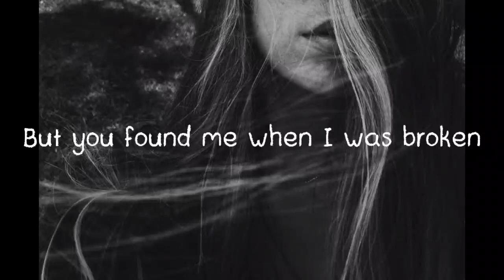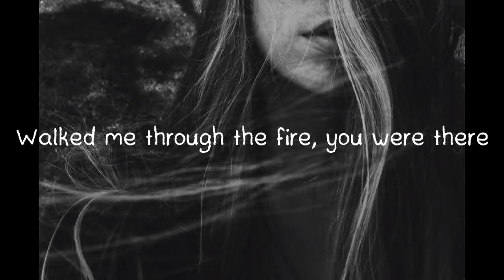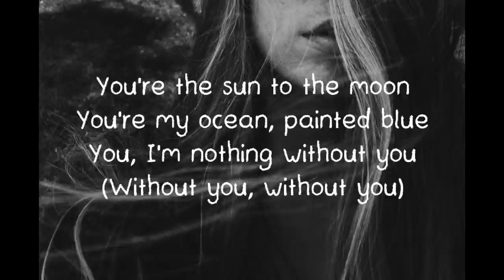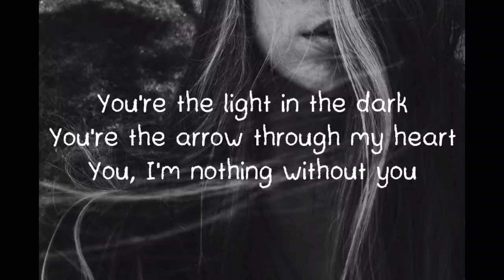LANY-you(lyric video)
🎧 Your Home For The Best Electronic Music And Lyrics!

Lyric:
[Intro]
One, two

[Verse 1]
Like water in the desert
Impossible to find
But you found me when I was broken
Put me back together, gave me life

Like a flower in the concrete
So beautiful and rare
You gave me hope when I was empty
Walked me through the fire, you were there

[Chorus]
You’re the sun to the moon
You’re my ocean painted blue
You, I’m nothing without you

[Verse 2]
Like an angel in a nightmare
You opened up my eyes
Lookin’ in all the wrong places
You’re the one I needed this whole time

You’re the air in my lungs
You’re the veins to my blood
Yeah, you, I’m nothing without you

[Chorus]
(Oh, without you, without you)